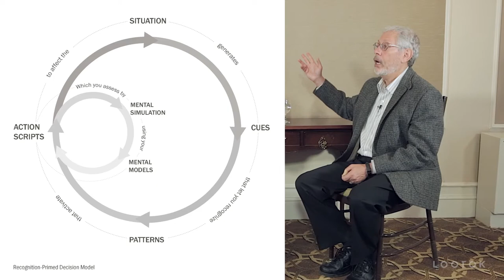How can leaders make good decisions under a crisis? - Gary Klein on Fresh perspectives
How can leaders make good decisions under the extreme time constraints of a crisis? To find out, research psychologist Gary Klein studied fire fighters to understand their approach to making crucial, complex decisions so quickly. The Recognition-Primed Decision (RPD) process, as he explains, reveals how these professionals assess the situation: they compare familiar patterns and cues to past experiences to know which actions to take.